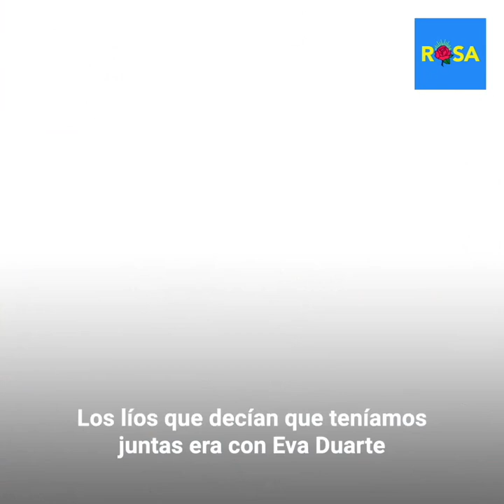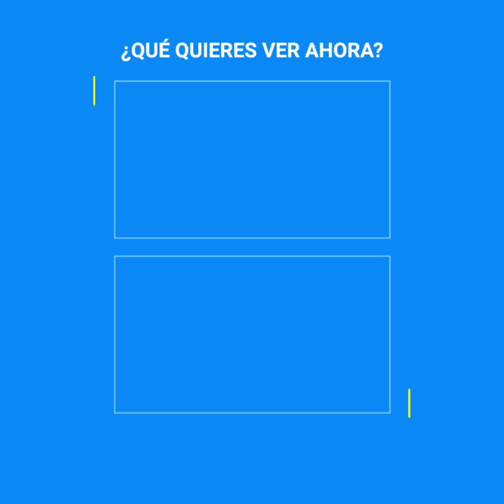La cachetada que recibió Evita Perón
“Le pegué por irresponsable, llegaba siempre tarde al rodaje, se lo merecía” Libertad Lamarque, la argentina radicada en México, por muchos años intentó ocultar el rumor de su exilio al país mesoamericano. Sin embargo, todo se debía a una riña, que tuvo con la primera dama Eva Perón, la cual terminó vengándose de la peor forma...